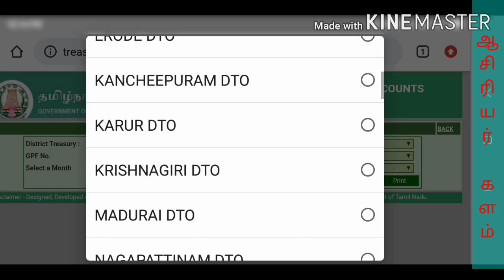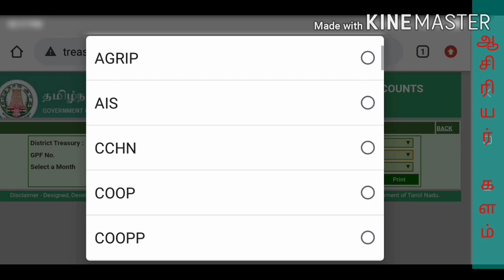அரசு ஊழியர்கள்/ஆசிரியர்கள் சம்பளம் வங்கியில் வரவு வைக்கப்படும் நாள் அறிவது எப்படி ? | ECS Status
வணக்கம் நண்பர்களே...
அரசு ஊழியர்கள்/ஆசிரியர்கள் தங்களின் சம்பளம் வங்கியில் வரவு வைக்கப்படும் நாள் அறிவது எப்படி ?
( How to Check ECS Status)
என்பதற்கான விளக்கம் இந்த வீடியோவில் கொடுக்கப்பட்டுள்ளது.